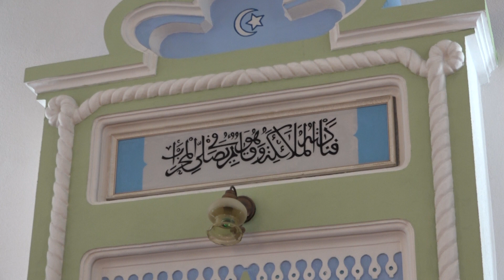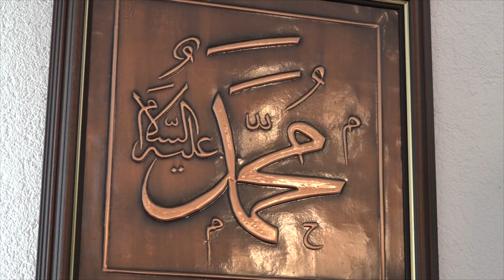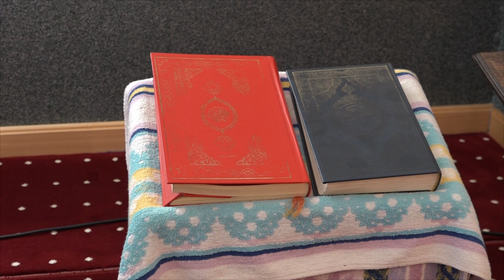Ramazanska poruka Zijada ef.Vehabovića